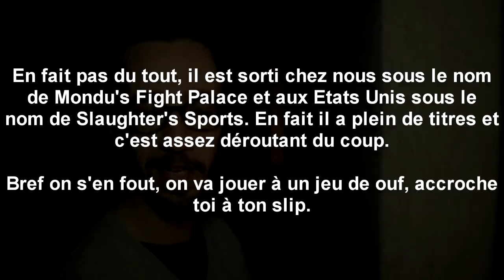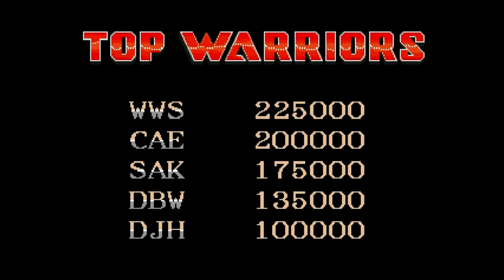Fatman Forever (Usul & Karim Debbache)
Usul et Karim Debbache testent Tongue of the Fatman